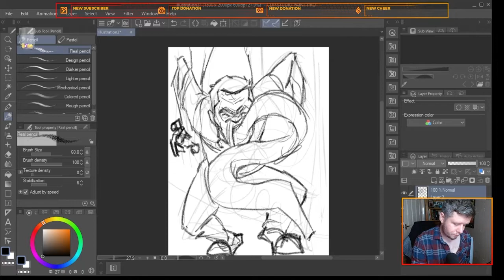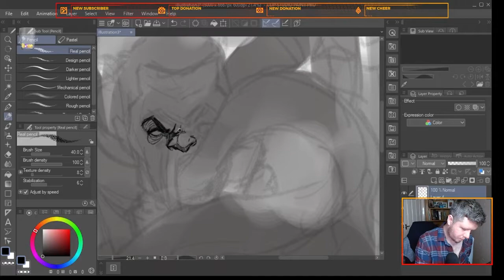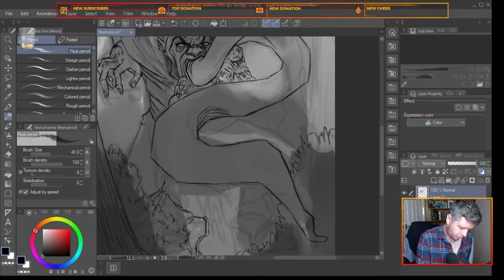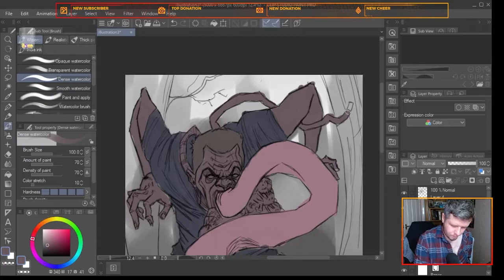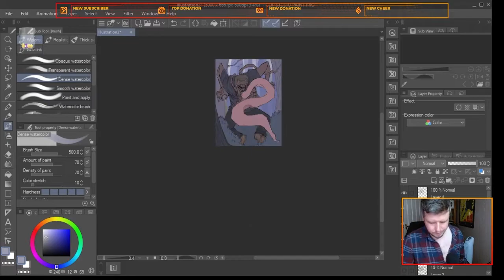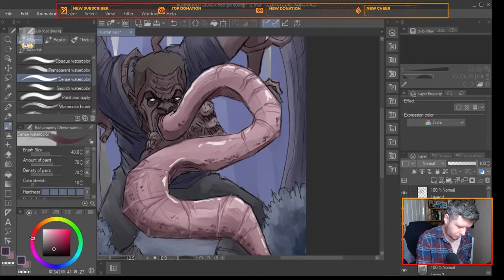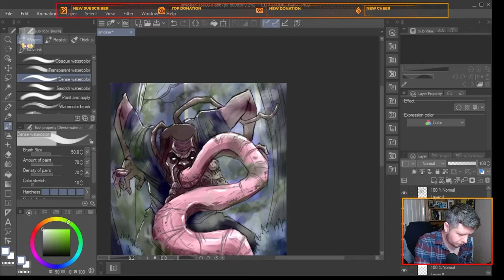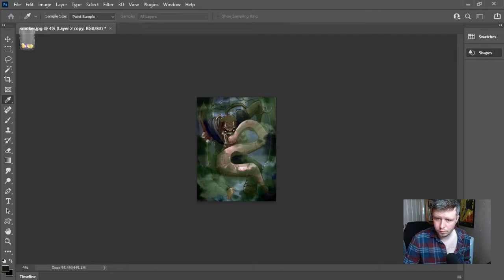L4D2 Smoker Speed Paint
My wife and I decided to do an impromptu stream of Left 4 Dead 2 again. We only played for 40 minutes but I was motivated enough to sketch out a Smoker from the game.

Join me on Twitch where I stream twice a week (impromptu streams notwithstanding) on Wednesdays and Saturdays from 8pm GMT. Half the stream is dedicated to gaming and the other half to drawing. This is where you can really shape what I do. I take suggestions from the Twitch chat on what I draw, what colours to use, anything you want!

Wednesday streams are serialised (where I tend to play longer form games and focus on one illustration over several streams) and Saturday streams are a bit more fun, where I play random games and draw silly illustrations from those games.

I hope to see you there over on Twitch! (links below)